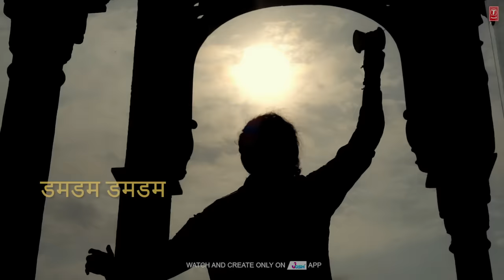BAM BAM BHOLE: Siddharth Mohan | Bawa Gulzar | Bhushan Kumar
Presenting the song "Bam Bam Bhole" sung, composed & written by Siddharth Mohan

T-series & Gulshan Kumar Presents
Bhushan Kumar's 'BAM BAM BHOLE'

Credits:
Song: Bam Bam Bhole
Singer, Composer & Lyricist: Siddharth Mohan
Mixing: Guri
Mastering - Pankaj Borah
Additional Lyrics: Pradeep Sahil
Vocal Recordist: Sumit Babbar

Video Direction: Sava Lakh Films (Mandy Harvy) & Vishal Barman
DOP: Deepak
DOP: Akash Sharma
Editor: Sava Lakh Films (Mandy Harvy)  & Nayan
Neemrana fort direction : Sava Lakh Films
Video location: Neemrana Tijara Fort
Costume: Studio Dhananjay
Special Thanks: Aman Nath (Chairman) & Sonavi Kaicker  (CEO) Neemrana Hotels